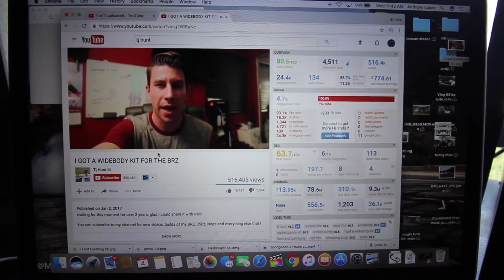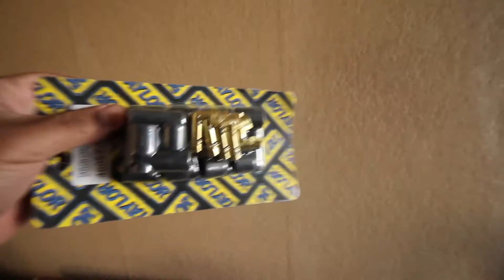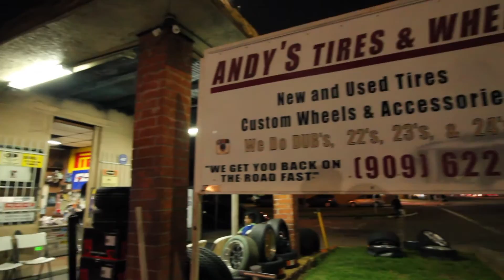They sent me the wrong part! (Tj Hunt fake rocket bunny kit?) Vlog #76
This vlog i talk about tj hunt and his rocket bunny kit..also mu camaro turbo kit! and some parts that where sent and where not the right stuff -_-

 rocket bunny vlogs widebody supercharger